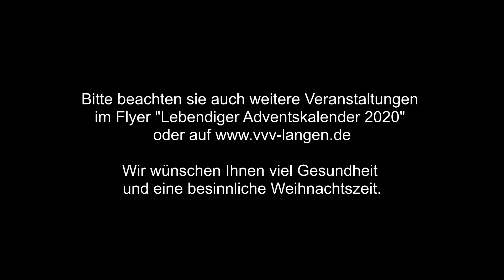Silent Night - Ena Roth & Michael Baum (Stereo Coffee - Unplugged)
Silent Night